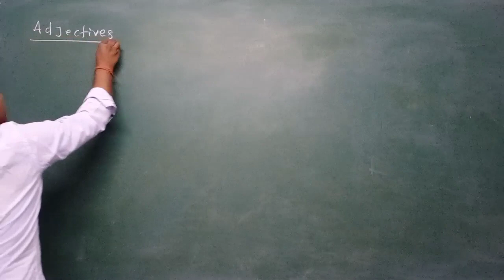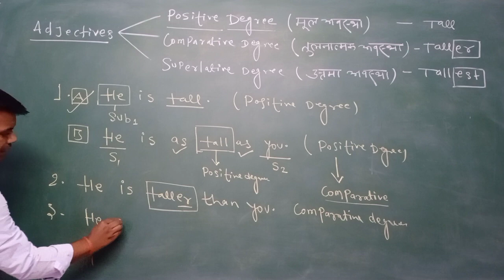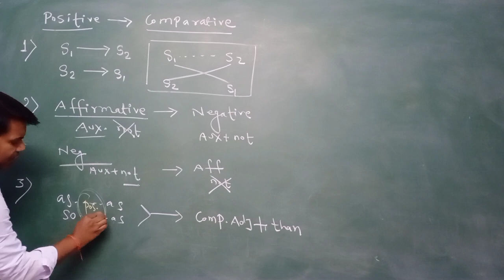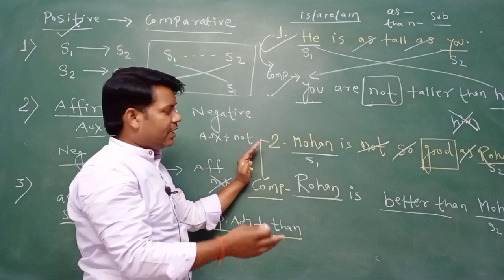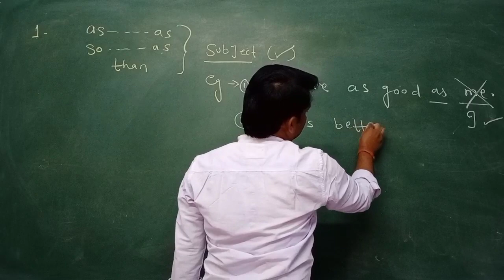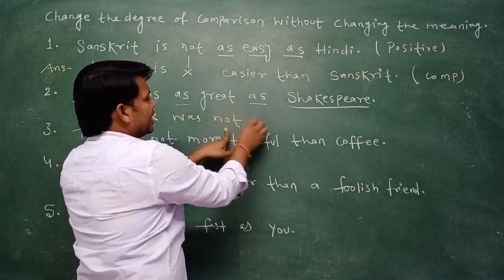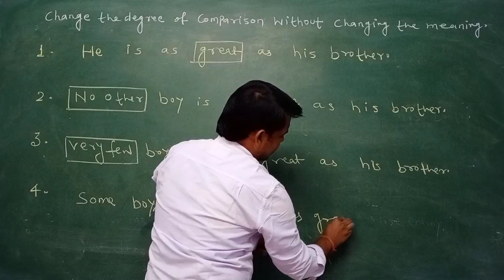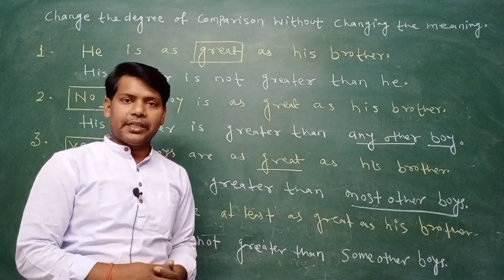Adjective Part-3 Degree of Adjectives, Positive and Comparative degree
This is the 3rd video of Adjectives.
In this video, you will learn about positive degree and Comparative degree on the basis of sentence level.